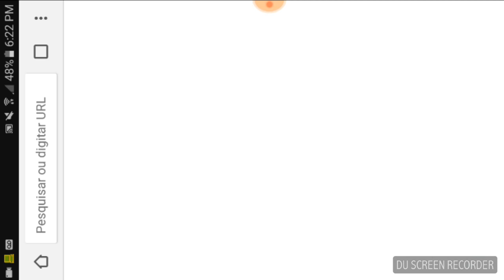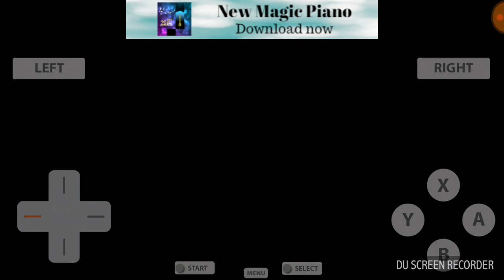Vamos jogar Castlevania Portrait of Ruin parte 03 Aventura nas escadas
Konami games Jogatina